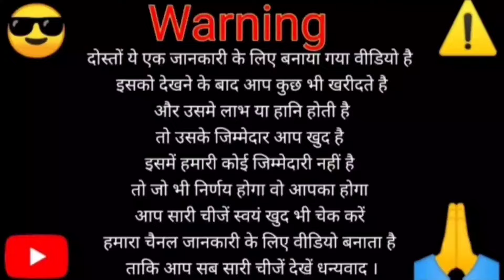लखनऊ लैपटॉप मार्केट | Second Hand Laptop Market Lucknow | Naza Market Lucknow | The Computer Budget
सस्ते लैपटॉप खरीदे लखनऊ | Second Hand Laptop Market in Lucknow | Used laptop shop Lucknow| Hp | Dell

Second hand laptop Market in lucknow | Used laptop | Naza market lucknow | Hp | Dell | apple laptop

लखनऊ में सबसे सस्ता लैपटॉप | Second Hand Laptop in Lucknow Naza Market | Used Laptop shop | Laptop

लखनऊ में सबसे सस्ता लैपटॉप | second Hand Laptop Market Lucknow | Used Laptop shop | Laptop for sale

लखनऊ में सबसे सस्ता लैपटॉप | Second Hand Laptop Market in Lucknow | Used Laptop | HP | Dell | Lenovo

लखनऊ में सबसे सस्ता लैपटॉप खरीदे | Second Hand Laptop Market in Lucknow | Used Laptop | HP | Dell

Old laptop,
laptop wholesale,
computer wholesale market,
use laptops,
refurbished laptops,
saste laptops,
branded laptops,
dell,
hp laptos,
acer,
asus laptops,
samsung laptops,
apple laptops
laptopsale,
computersale,
laptop wholesale market nehruplace,
Cheapest Laptop Market Delhi,
second hand computer market,
laptop discount laptop sale,
sabsesaste laptop,
laptop wholesale market in delhi laxmi nagar
low budget laptop,
refinished laptop market in delhi,
laptop deals,
Laptop spare parts market in delhi,

shop - The Budget Computer
Address - 2nd floor sangam plaza, Naza Market, Lalbagh, Hazratganj Lucknow